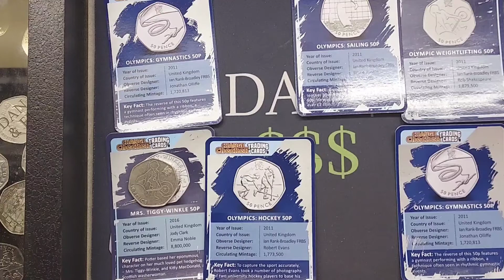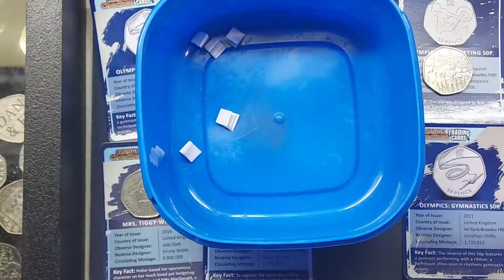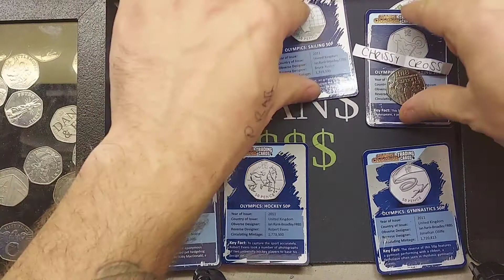GUESS DANS 50P COIN #31 - 2 WINNERS ANNOUCED!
GUESS DANS 50P COIN #31 - PRIZE DRAW 2018 Circulated UK 50 pence. You had until 7pm tomorrow UK time to enter. Best of luck everyone.
6 change checker trading cards and an olympic weightlifting 50p Coin are the prizes.